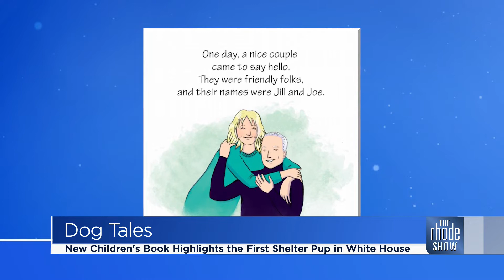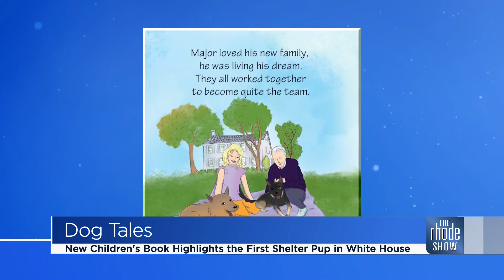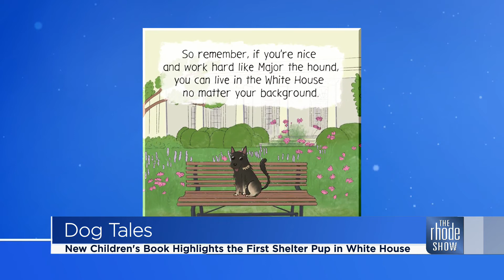'Major Underdog' tell the tale of the first shelter dog in the White House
Author, Bailey Cornell, shares her inspiration, the book's encouraging message, and more.